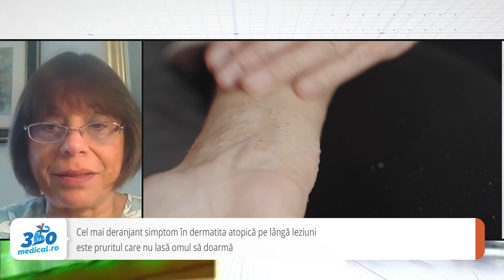Carmen Bunu Panaitescu: Pot trece luni până se pune problema diagnosticului de dermatită atopică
Dermatita atopică este una dintre cele mai frecvente boli inflamatorii cronice ale pielii, care afectează până la 20% dintre copii. Nici adulții nu sunt scutiți de dermatită atopică, aproape 7% din europeni suferă de această boală. ,,În general datele de prevalență a bolilor în România sunt aproximative. De ce? Nu avem un sistem unitar de monitorizare a diferitelor boli. Ceea ce există în general sunt estimări legate de alte țări, similare României, astfel încât știind că statistica este o știință exactă putem spune că acestea sunt datele și pentru România~, a precizat prof. univ. dr. Carmen Bunu Panaitescu, medic alergolog, președintele SRAIC.